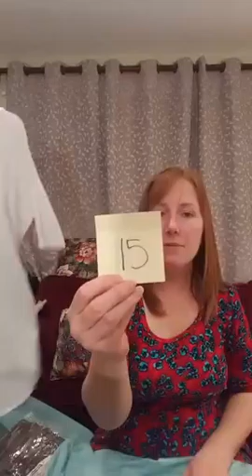LuLaRoe Jade Athletic pants, Irma Tunic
LuLaRoe Jade Athletic pants $55, Irma Tunic $35.
in the claim section give me a description/style/size.